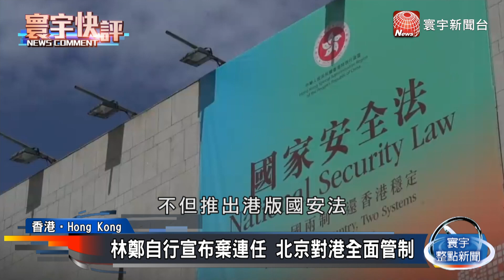【吳瑟致快評】林鄭自行宣布棄連任 北京對港全面管制#寰宇快評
過去以來香港特首選舉，被戲稱是小圈子選舉，意指北京對香港政治的控制，等同是一種表演性、形式化的選舉。不過很多人也好奇，香港特首林鄭月娥，為什麼不角逐連任呢?帶您來看 專家 分析。